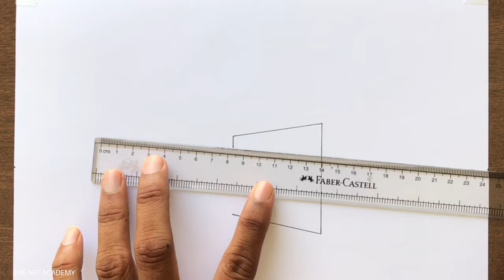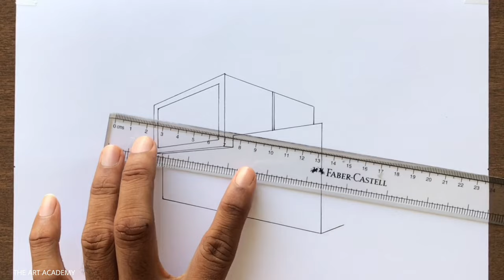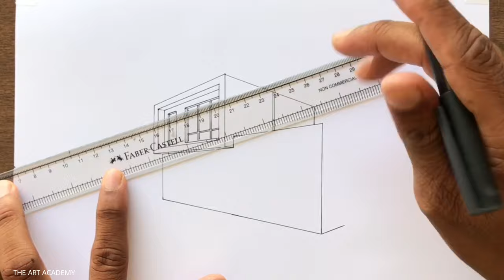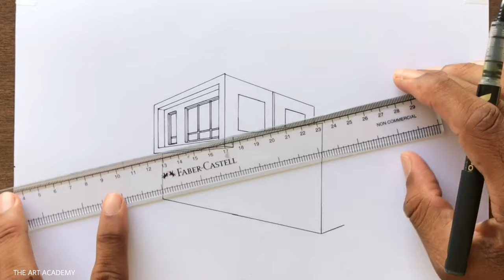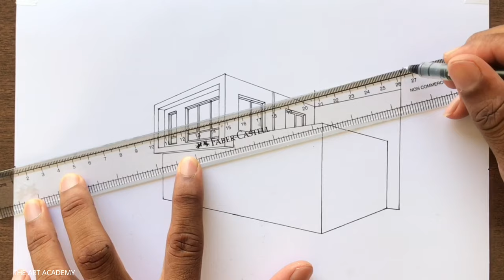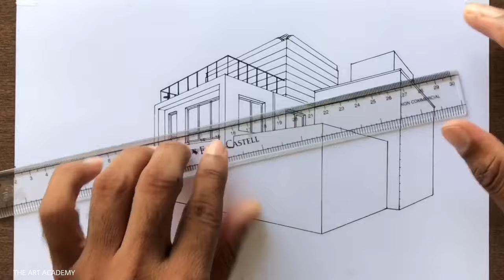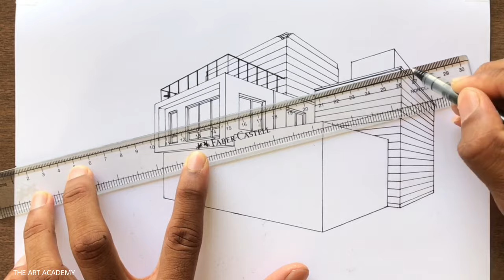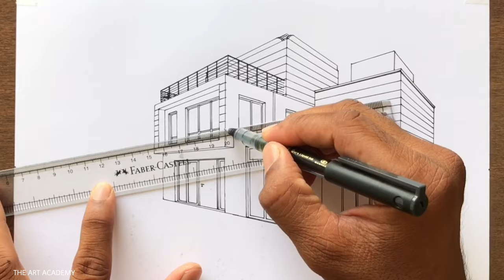How to Draw a House in 2-Point Perspective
House Drawing using Two-Point Perspective Step-by-step for Beginners in Easy Way